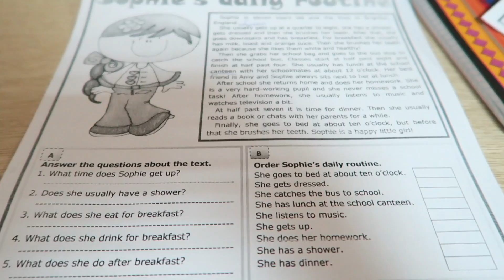VLOG: лагерь ЛИНГВАМАНИЯ, ЗОМБИ АПОКАЛИПСИС, занятия английским и мои ВПЕЧАТЛЕНИЯ!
Вот и заключительная часть про мои зимние каникулы в языковом лагере для детей Лингвамания❄️😉✌🏼
Покажу немного Зомби Апокалипсис👀, игру "Гонки Героев", а так же расскажу, как проходили наши занятия английским языком👅👍🏻 и поделюсь своими впечатлениями от пребывания в лагере🤔
Приятного вам просмотра! Всех ❤️

🔮Так же я устраиваю онлайн трансляции в Periscope, вы можете найти меня там под ником POLINATWIN (все заглавные!)

👸🏼Мама в PERISCOPE: pusyapolya